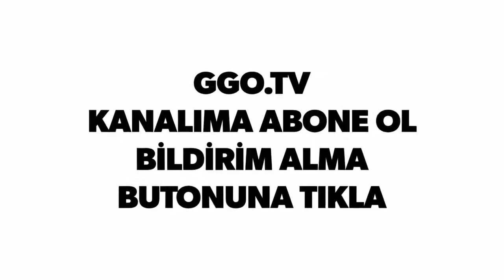Araba'da Dinlemelik Bass'lı Müzik (LVX - Get Em Up)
Müziklere Daha Hızlı Ulaşabilmek İçin : İNSTAGRAM TAKİP EDİN :) ▻ .

Müzik İndirme Linki: Müziklere Daha Hızlı Ulaşabilmek İçin : İNSTAGRAM TAKİP EDİN :) ▻ .